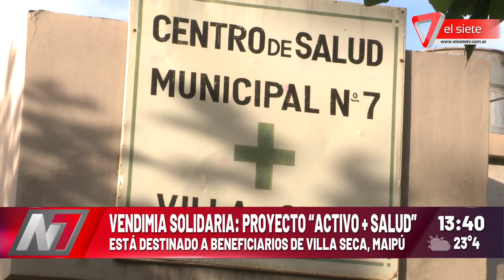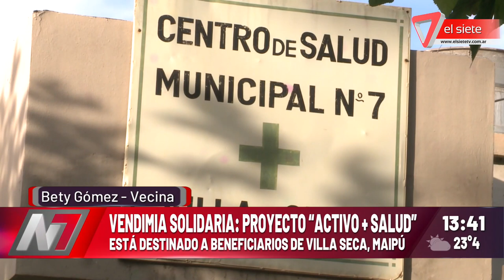Vendimia Solidaria presentó el proyecto "Activo + Salud"